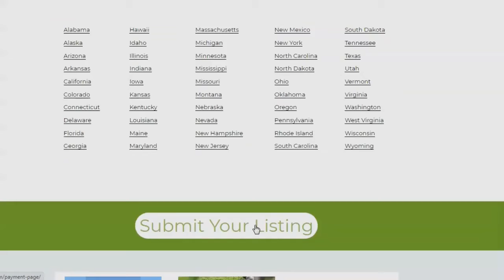Farms in Louisiana || How to Find farms in Louisiana || Best Louisiana Farms in 2022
Farms in Louisiana.
Find farms in Louisiana.